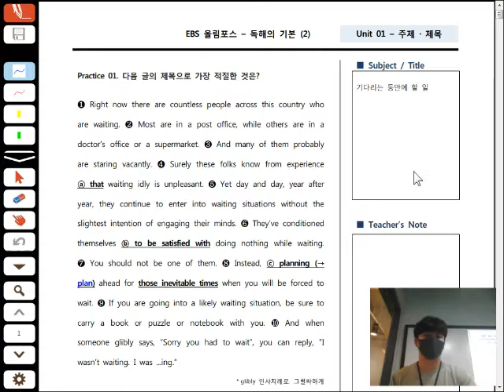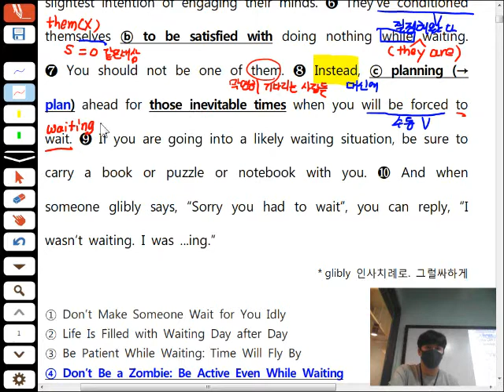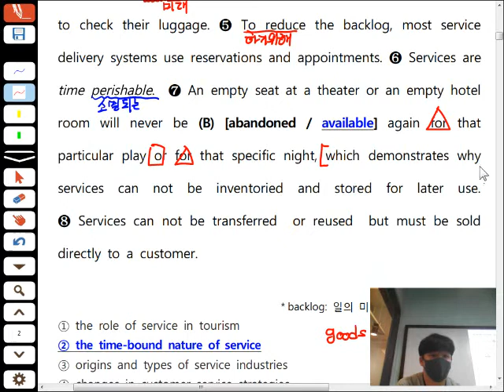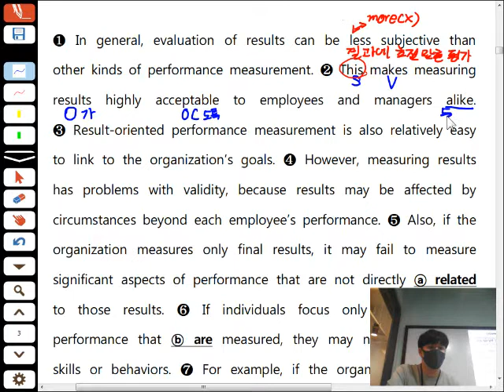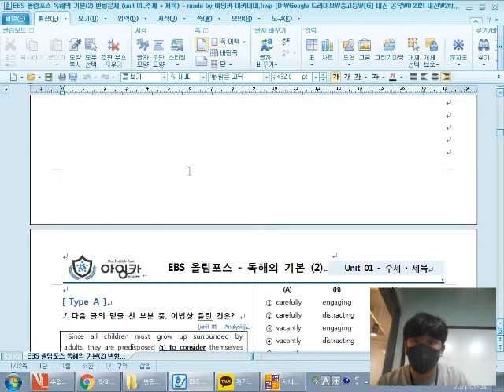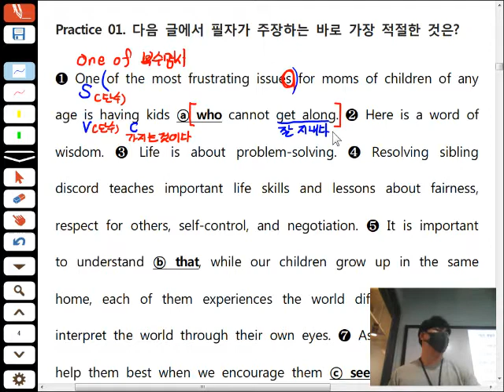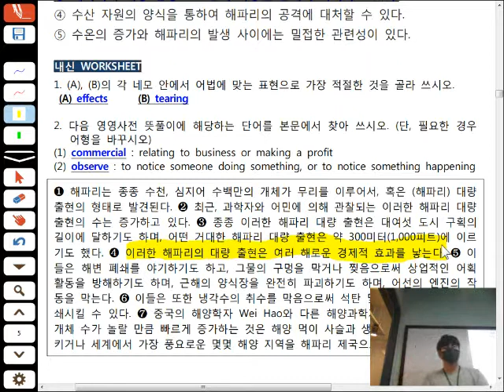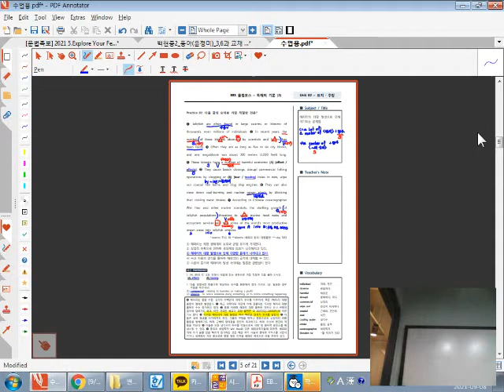21.09.08 동백고1 A